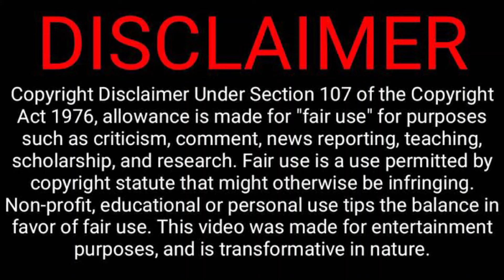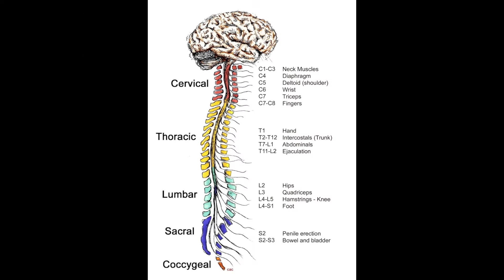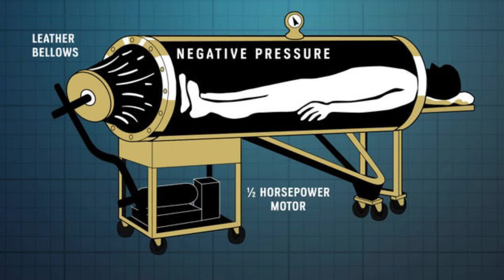[Tamil Motivational Stories] 70 வருடங்களாக இரும்பு பெட்டிக்குள் வாழும் மனிதர்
Crime story in tamil narrated by velrajan. வாழ்க்கையில் நம்பிக்கையூட்டும் நிஜக் கதை . This will change your life.

Iron lungs story off paul Alexander.

Real motivational and inspirational story in tamil.

Alexander contracted polio at the age of 6 and was paralyzed for life, only able to move his head, neck, and mouth.

During a major U.S. outbreak of polio in the late 1950s, hundreds of children around Dallas, Texas, including Alexander, were taken to Parkland Hospital. There, children were treated in a ward of iron lungs. He almost died in the hospital before a doctor noticed he was not breathing and rushed him into an iron lung to help him breathe.

Beginning in 1954, with help from the March of Dimes and a Physical Therapist named Mrs. Sullivan, Alexander taught himself voluntary breathing which allowed him to leave the iron lung for gradually increasing periods of time. [9] Alexander was one of Dallas Independent School District's first homeschooled students. He learned to memorize instead of taking notes. At 21, he graduated second in his class from W.W. Samuell High in 1967 becoming the first person to graduate from a Dallas high school without physically attending a class.

He received a scholarship[5] to Southern Methodist University. He transferred to University of Texas at Austin, where he earned a bachelor's degree in 1978, then a J.D. (law) degree in 1984.He got a job teaching legal terminology to court stenographers at an Austin trade school before taking his oath as a lawyer in 1986.